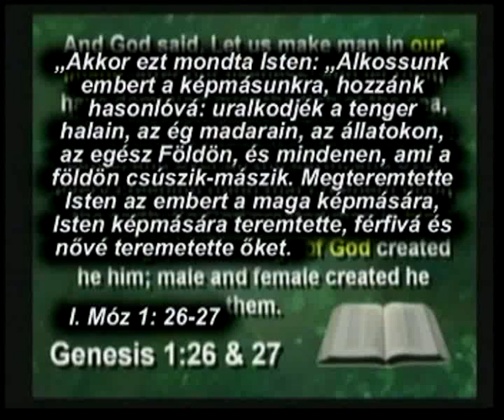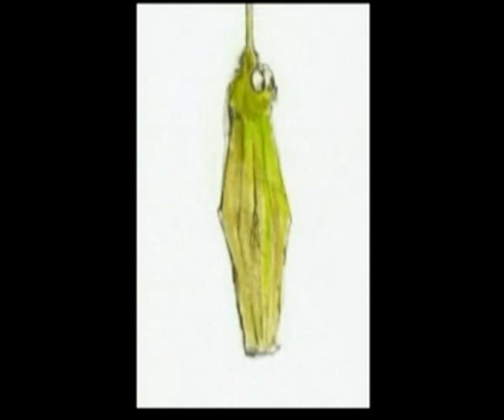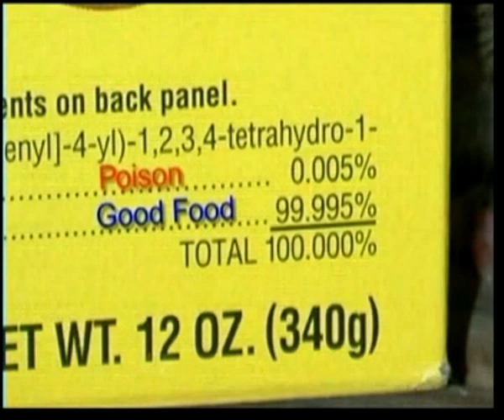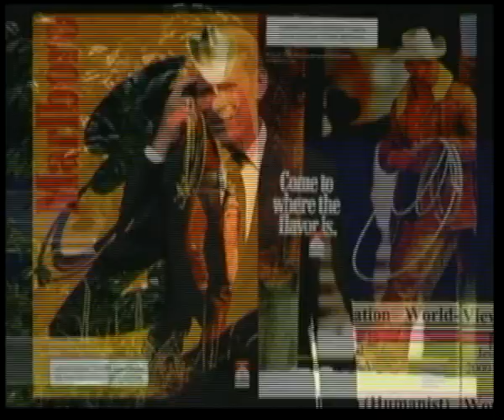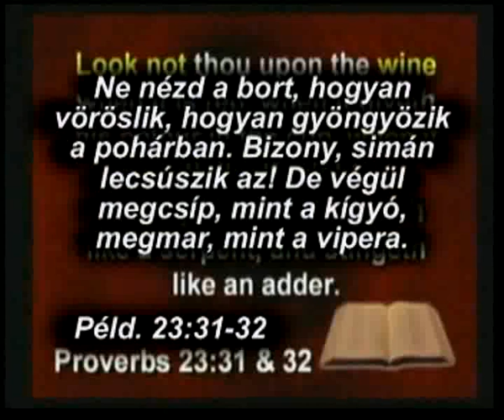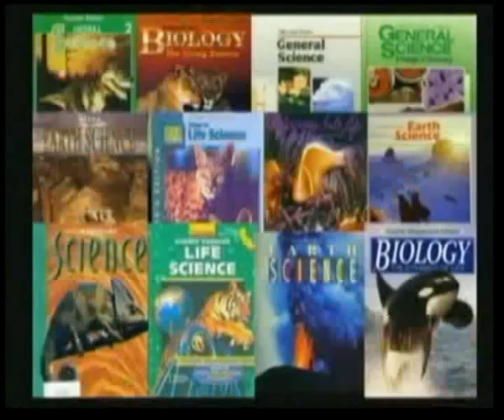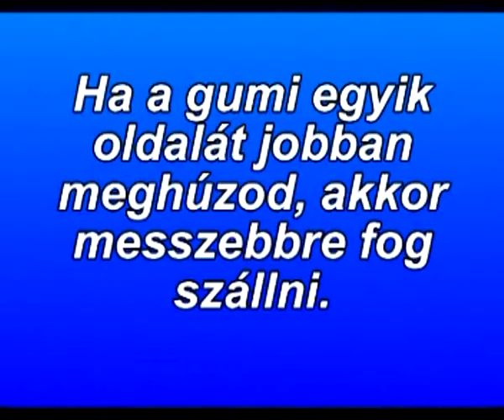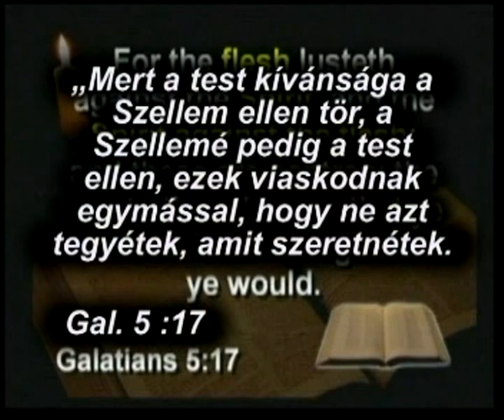Máté Péter,EDDA Ünnep,,Halász Judit, Koncz Zsuzsa,ELSŐ EMELE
Máté Péter,EDDA Ünnep,,Halász Judit, Koncz Zsuzsa,ELSŐ EMELET,Modern Hungária,Zoltán Erika